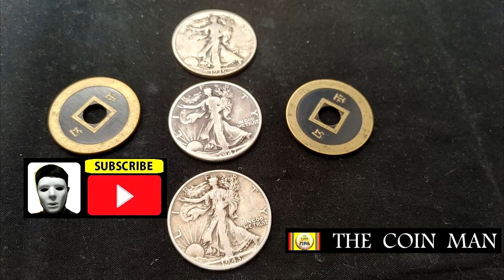COIN MAGIC EXPLANATION 45.